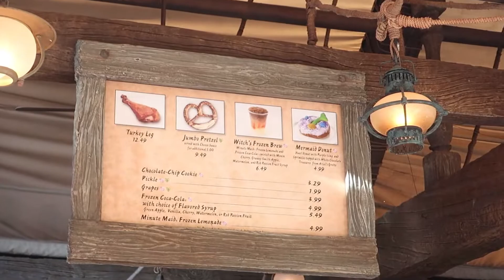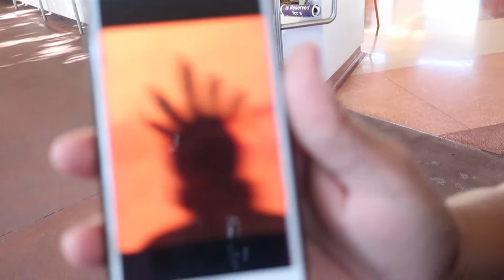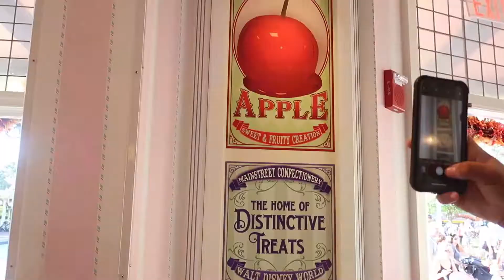LITTLE MERMAID COSPLAY AT DISNEY| MAGIC KINGDOM DAY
WE WENT TO MAGIC KINGDOM AS URSULA AND ARIEL. We also got to surprise my niece and nephews with costumes and trick or treat as Spidermans for Halloween!

We make Disney Ears!

We love to play and build on the Sims 4!
Search "Olivearandco" on the games gallery to see all of our houses we've uploaded!